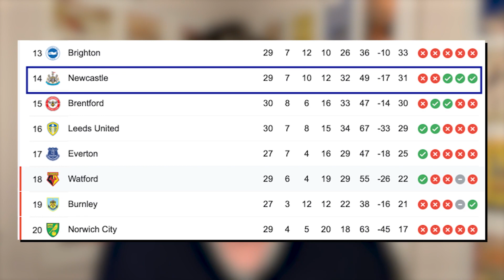Spurs v Newcastle Preview | NUFC Latest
A preview of Spurs v Newcastle United at Tottenham Hotspur Stadium this Sunday.  Eddie Howe will be hoping his Newcastle team can stop a run of 2 defeats and ensure that his team doesn't start being pulled back towards the relegation zone.